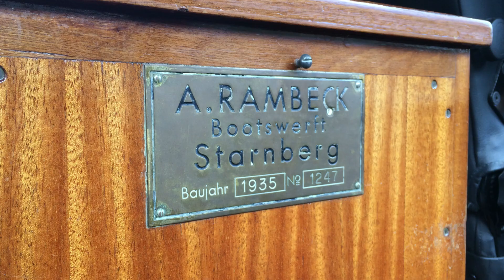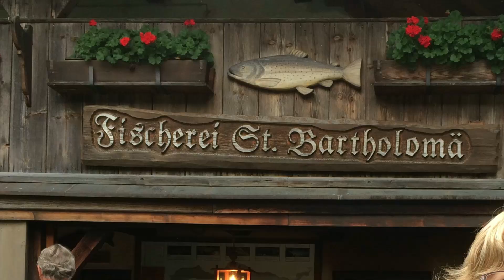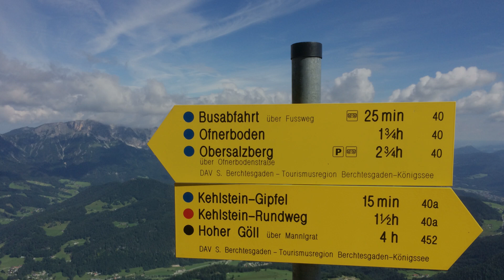Videologie - Königssee, Salzburg, Kehlsteinhaus 2017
Urlaub im Berchtesgadener Land, Piding